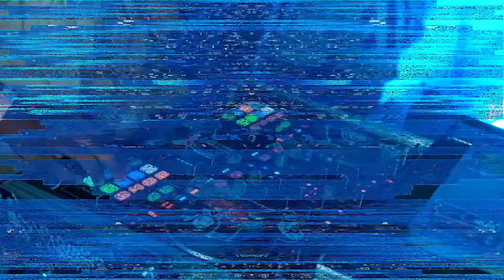PegacornSoundfest#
Wurld Concert